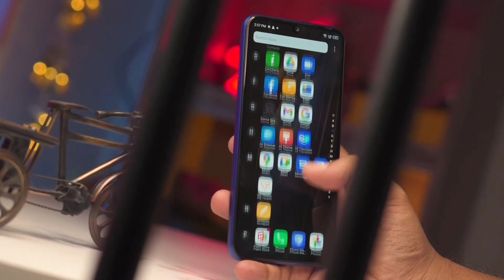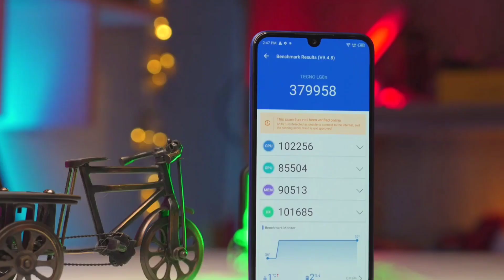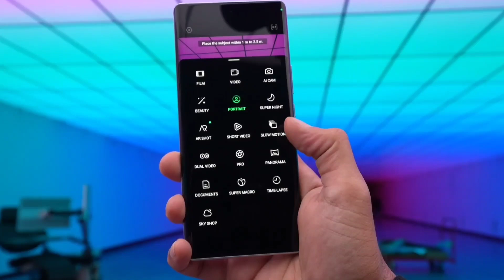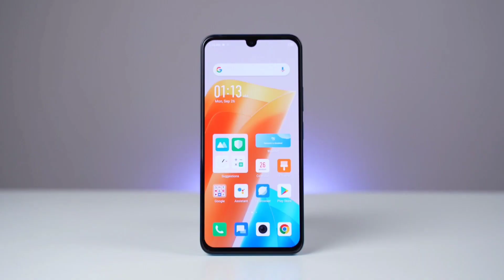🔥Best Gaming Phone | Tecno Pova 4 Pro price and specification review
[some clip of this video taken form "SamZone" youtube channel]